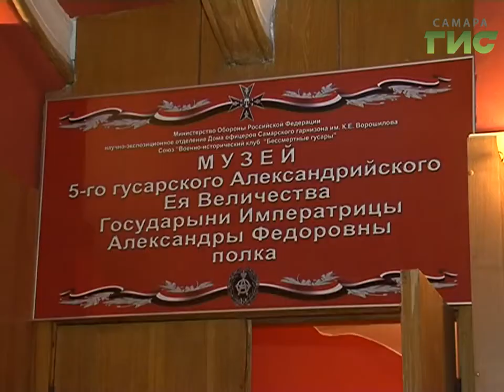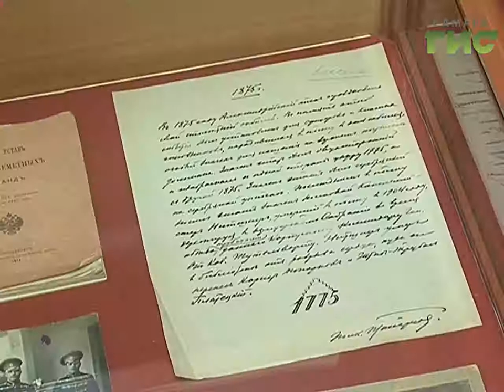Музей 5-го Александрийского гусарского полка отметил годовщину со дня открытия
Кавалеристы на лошадях в центре современной Самары. Годовщину со дня открытия отметил музей пятого александрийского гусарского полка.  Старинная военная форма. Холодное оружие и оригинальные фотографии. Уникальные экспонаты  по крупицам собирали по всему миру.